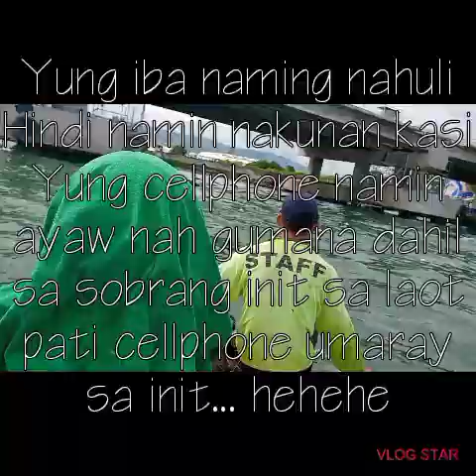Fishing is real Pasol #1 [ Handling Fishing ] Kelskie boy vlog